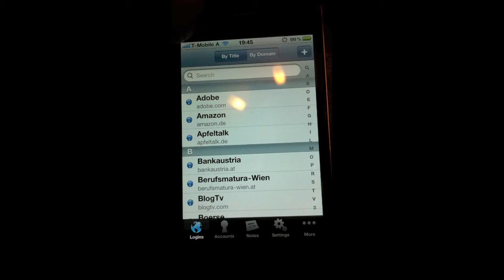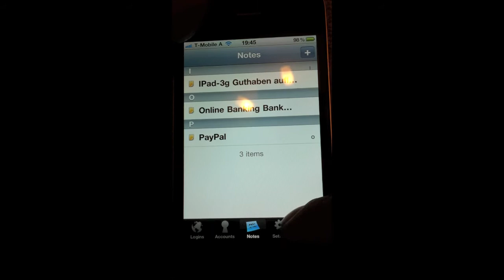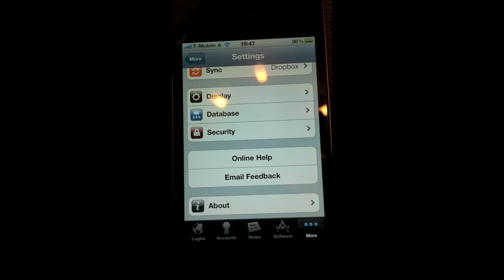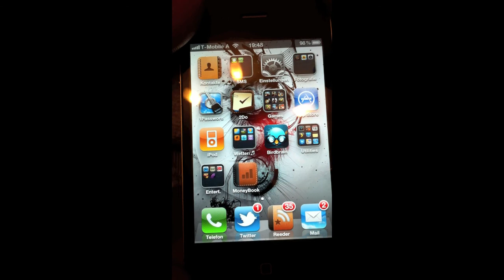1Password pro App Review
Hallo heute stelle ich euch die App "1Password pro" fürs iPhone vor.
Meiner Meinung nach die beste Verwaltungssoftware für Passwörter die es zur Zeit gibt.

Viel Spass beim zusehen und wenn euch App Reviews interessieren würde ich mich freuen wenn ihr das in die Kommentaren schreibt.